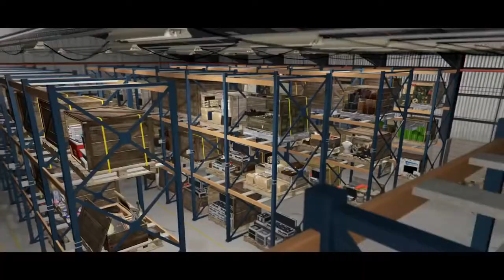READ DEAD REDEMPTION 2 | TRAILER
red dead redemption how to get legend of the west outfit